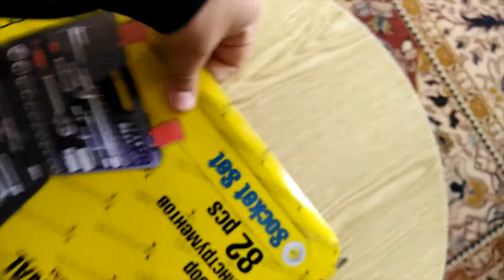Набор инструментов 1/4", 1/2" 6 граней 82 предмета PARTNER Видеоотзыв (обзор) Ивана